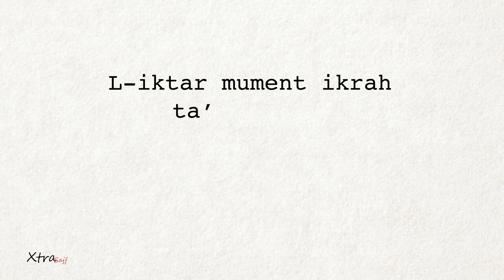XTRA Ep.38 | Angelo Xuereb